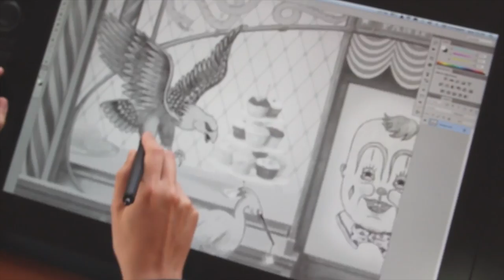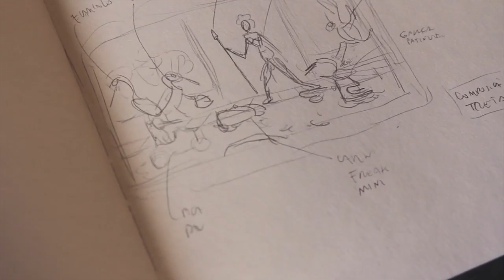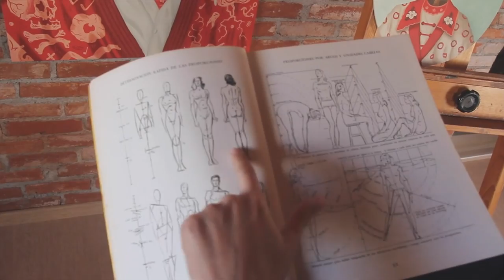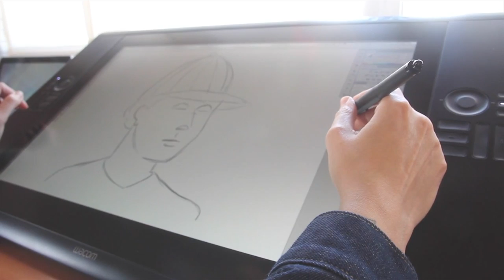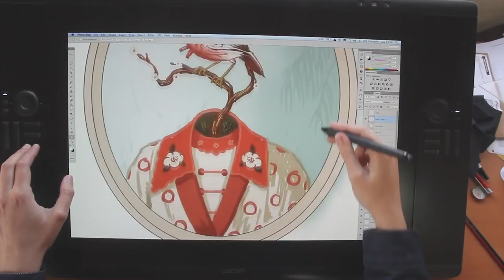Desenho e Composição: Tutorial com Rafael Silveira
O artista plástico Rafael Silveira continua sua série de tutoriais para a Wacom, desta vez com o tema desenho e composição.

vídeo produzido por Rasputines Studio
direção/edição: Jonah Emilião
Trilha sonora (time lapse) Os Transtornados do Ritmo Antigo